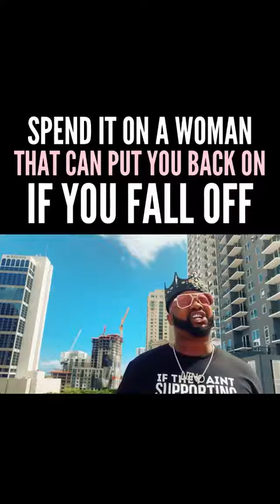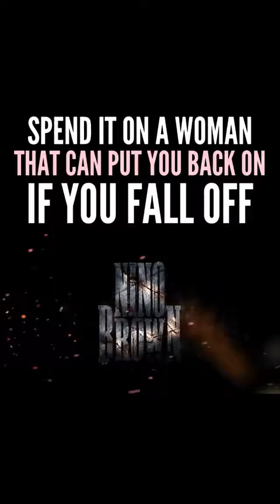💋don't trust Every💃 Woman💋